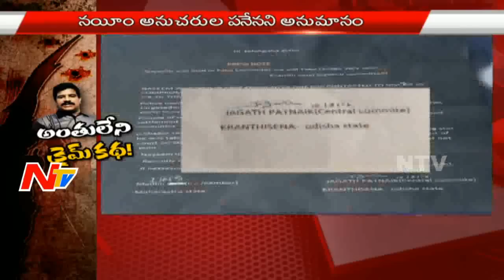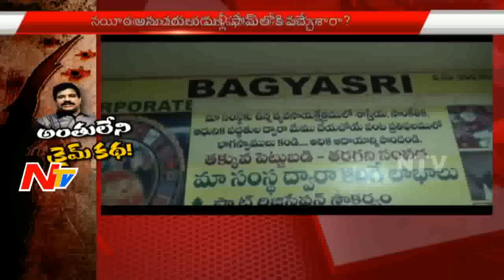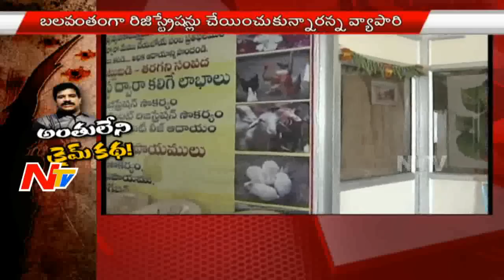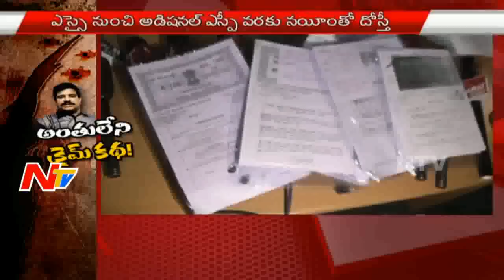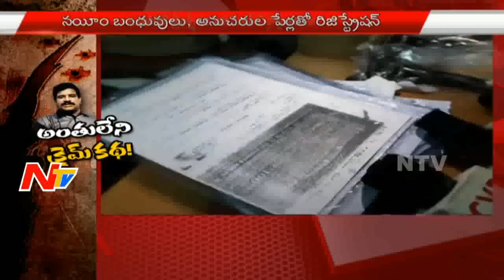bandit Nayeem Cruel Behaviour with Children || Nayeem's Danda Continues by his Followers || NTV